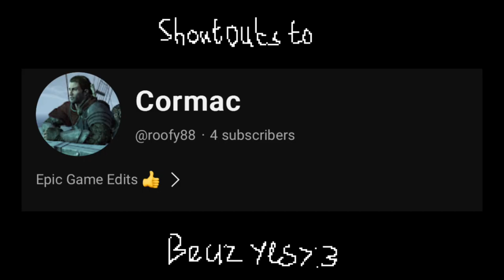[APRIL FOOLS] Top 52 Worst Gaming Controllers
First Upload of 2024!! :D
Sorry it had to be this lol

Hi im Back For real this time!!
More stuff is being made soon (I promise)